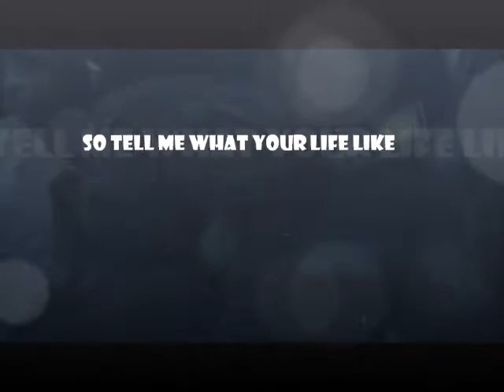MODERN WARFARE 3/GOLDI LOX MY LIFE PROMO FOR EPISODE 2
GOLDI LOX "MY LIFE" EPISODE 2 ABOUT TO DROP. CHEF DADDY O.G. T.V. WHO LOVES YOU BBBBBBBAAAABBBBBYYYYY